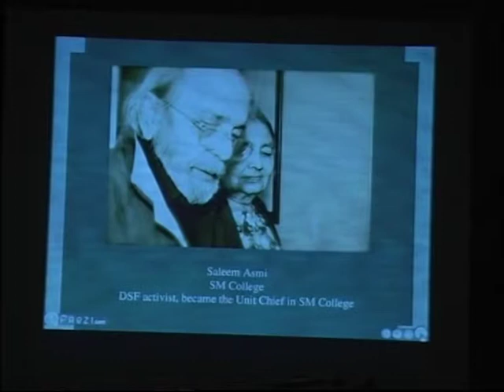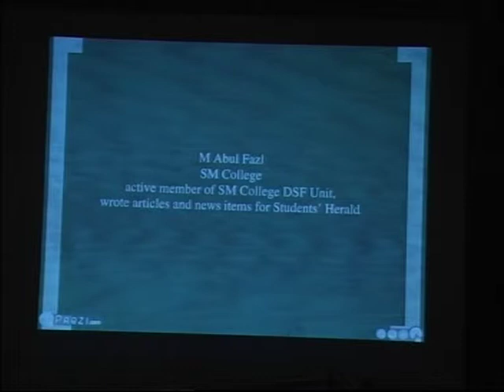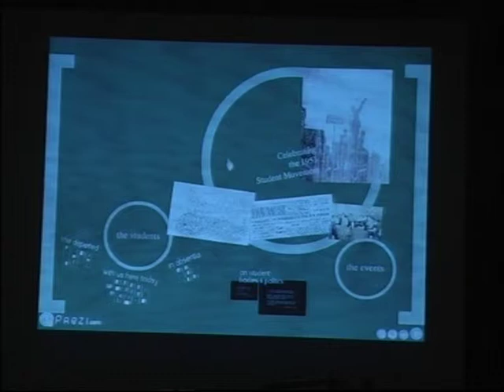DSF event, Karachi, 2010 (Part 2) Rahat Kazmi, Dr Haroon Ahmed, Sibghatullah Kadri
Video footage of "Looking back to look forward", the event held in Karachi, Jan 9, 2010 to commemorate the Democratic Students Federation (DSF) and Inter-Collegiate Body (ICB) that spearheaded Pakistan's first nation-wide students movement. Huge applause for the former activists; recollections by psychiatrist Dr Haroon Ahmed, barrister Sibghatullah Kadri (London). Video footage and DVD by Sakhawat Ali 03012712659 Karachi